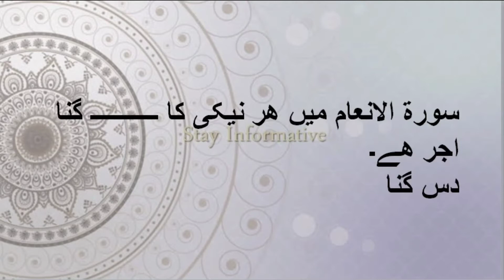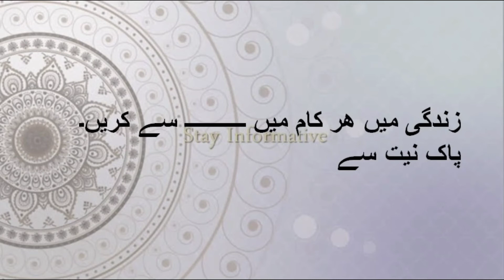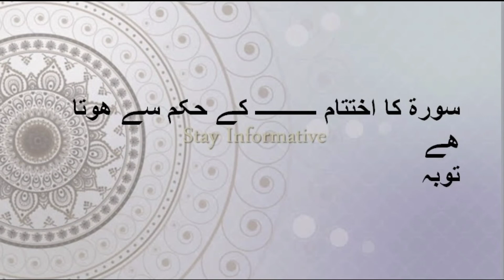Al Quran MCQS | Surah An-am| Surah An-am MCQs in Urdu| Part 4